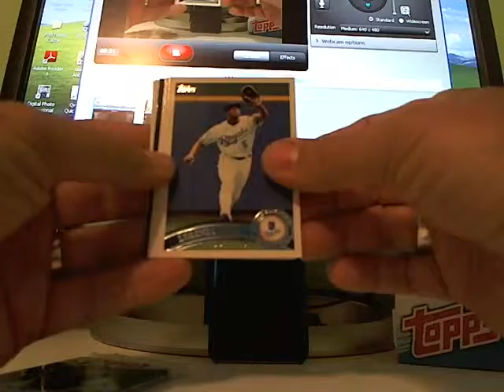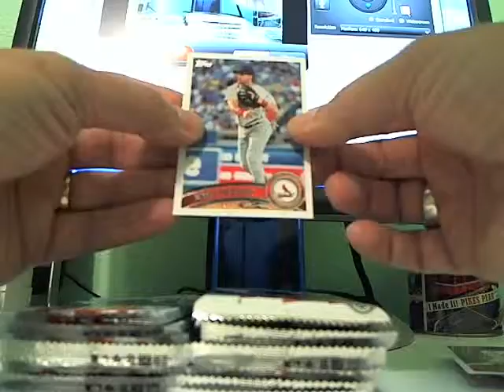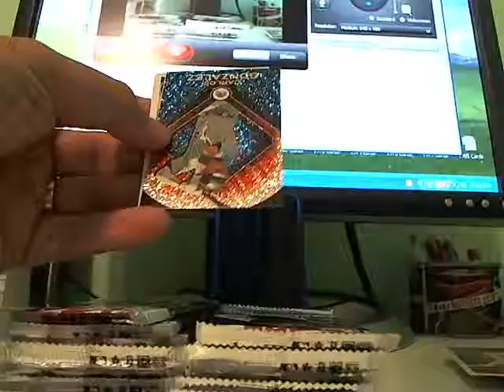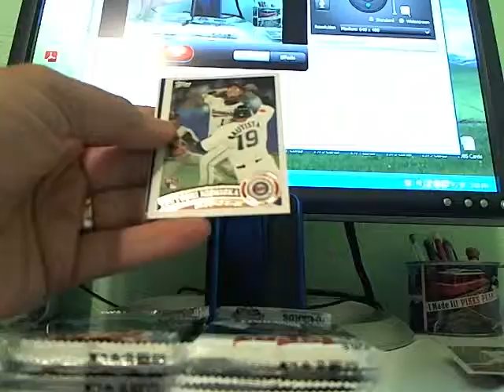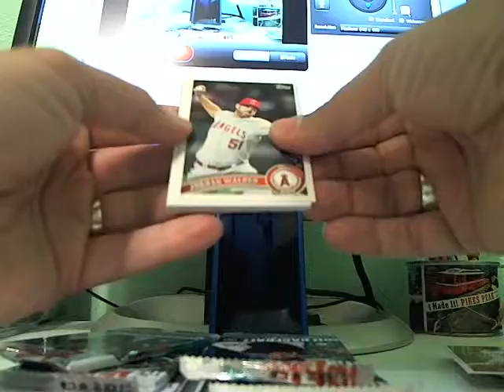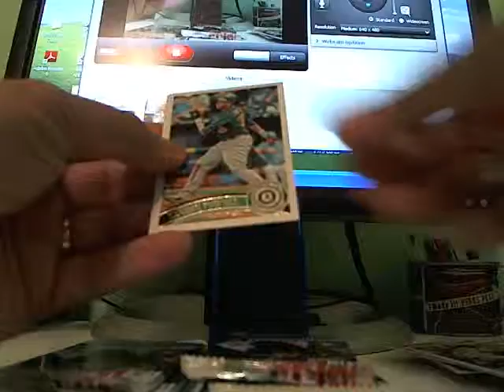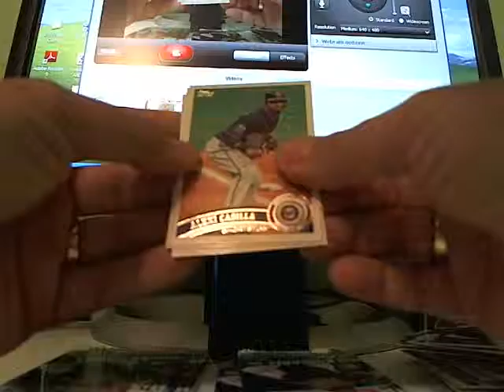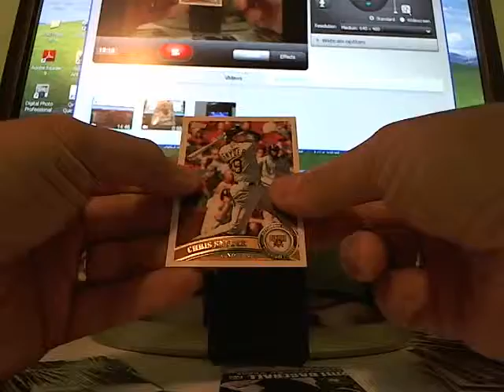2011 Topps Series 2 Part 2.wmv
2011 Topps Series 2 Box Break Part 2 - August 15, 2011